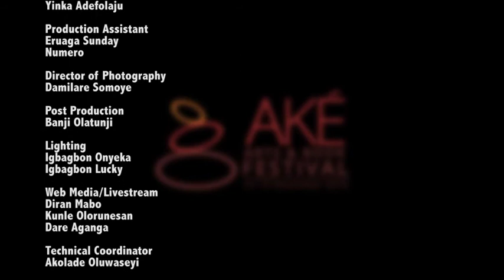Self determination is an important journey towards liberation- Panashe Chigumadzi